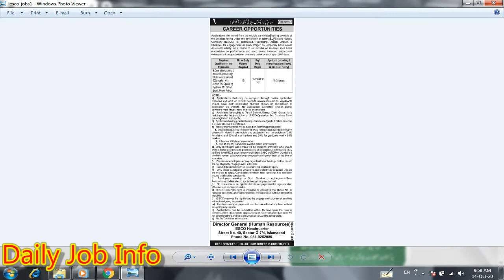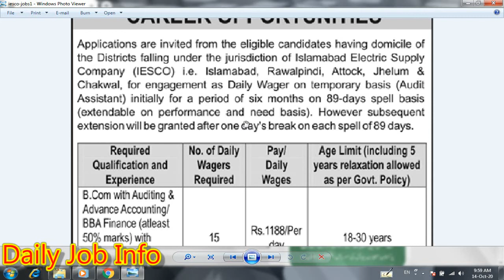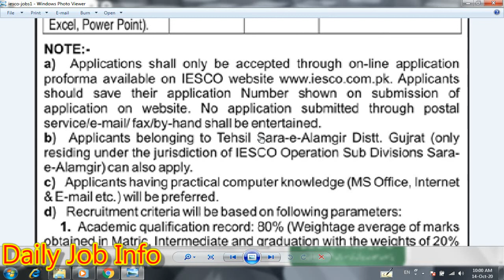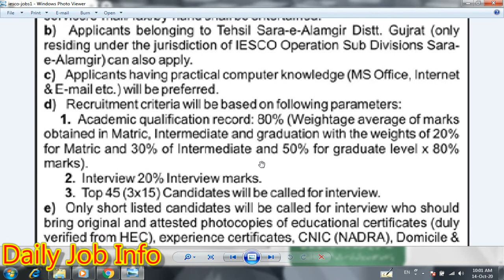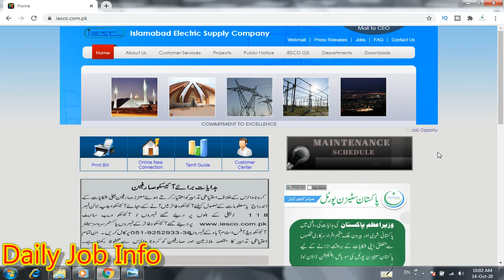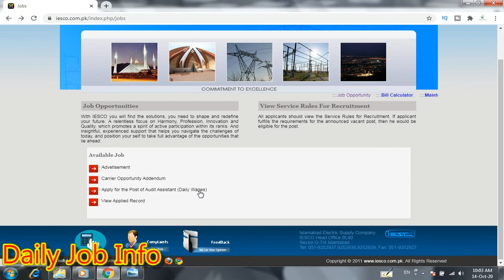IESCO Jobs 2020 | Wapda Jobs 2020 | Islamabad Electric Supply Company Jobs 2020 | Jobs in Pakistan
Dear Friends

Blogger

Apply link

Advertisement link

Islamabad Electric Supply Company IESCO Jobs 2020

Islamabad Electric Supply Company IESCO is currently looking for highly qualified and experienced candidate for the position of Audit Assistant in Islamabad, Rawalpindi, Attock, Jhelum & Chakwal.

BPSC Jobs 2020

Gwadar Development Authority Jobs 2020

Cabinet Division Jobs 2020

BISP Jobs 2020

BISE Bahawalpur Jobs 2020